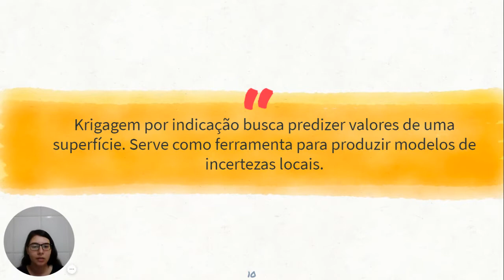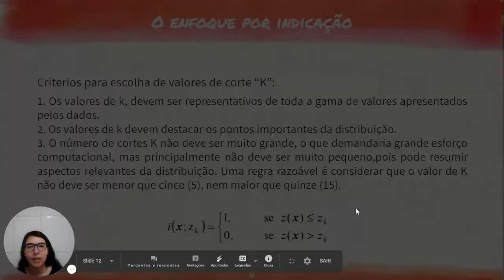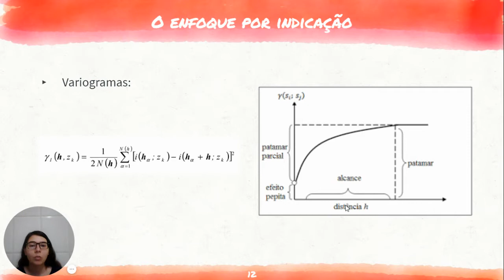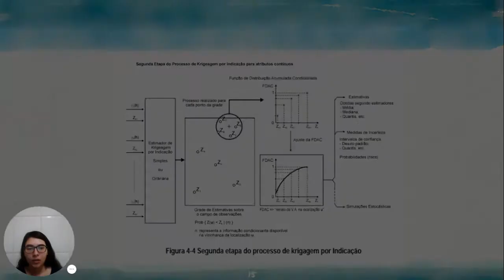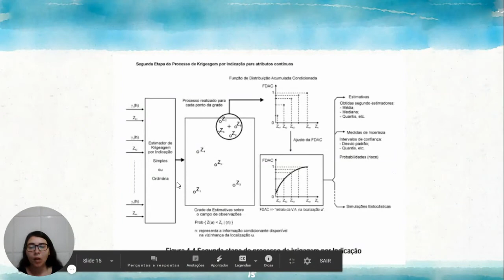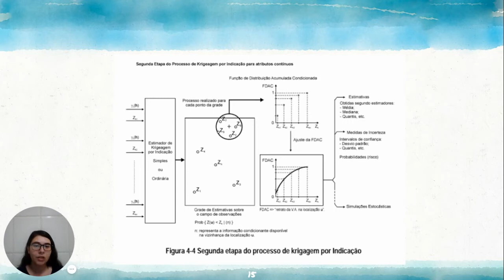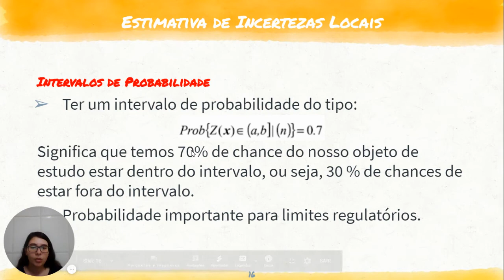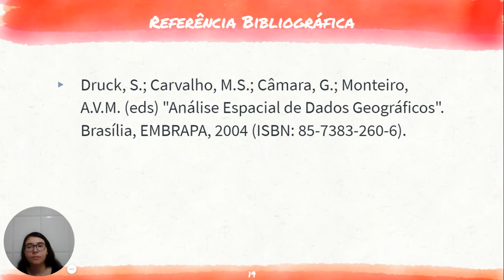Análise Espacial de Superfícies - Enfoque por Indicação [Parte 2]